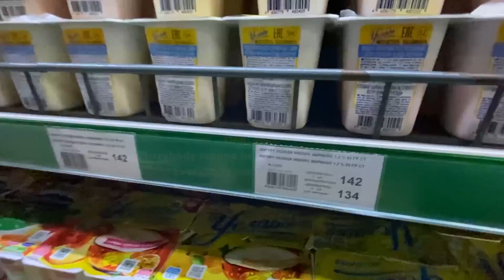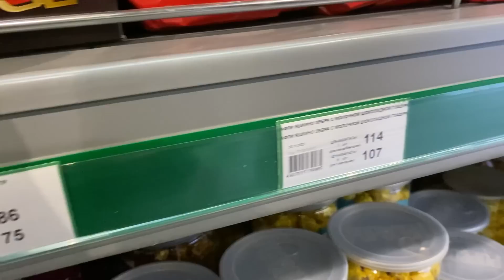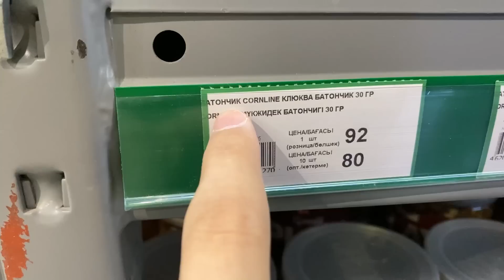КІМ 1000тг-ГЕ КӨП ЗАТ АЛАДЫ СОЛ ҰТАДЫ ЧЕЛЛЕНДЖ ҚАЗАҚША АЙШУАК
Сәлем радной👋егерде сен арнаға тіркелмеген болсан тезірек тіркеліп кет🥰менің арнамнан қызықты видеолар көре аласың тіркеліп лайк басып кет🥰🤪

Басқа сұрақтарыңыз болса менің ВК ма жазыңдар🔥 төбедегі сілтемені басып менің ВК ма кіре аласыңдар🤪